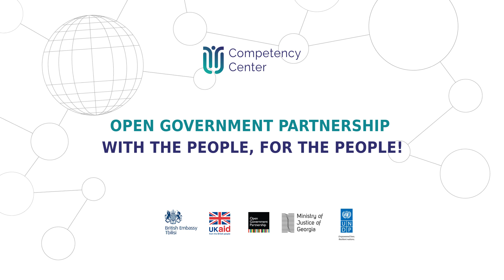ღია მმართველობის პარტნიორობა (OGP)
ვიდეორგოლი შექმნილია გაეროს განვითარების პროგრამის (UNDP) დახმარებით.

This video is created with the support of the United Nations Development Program (UNDP).